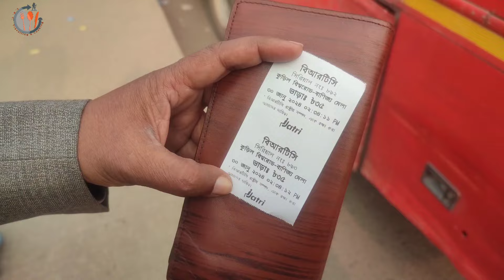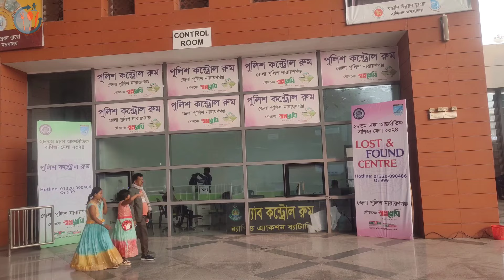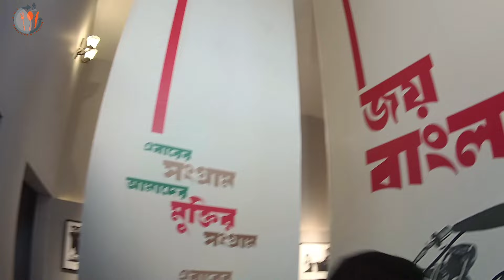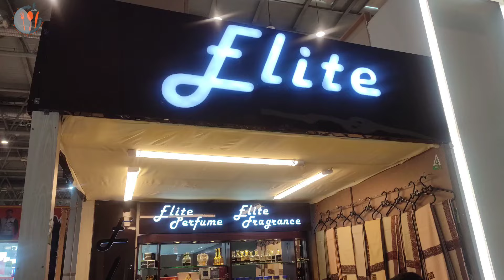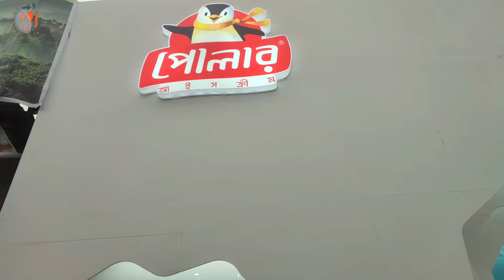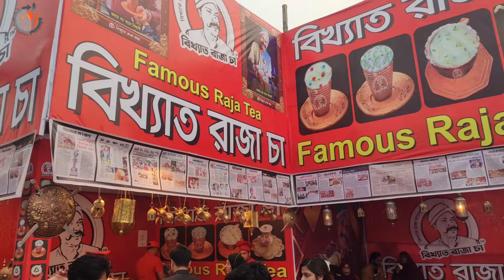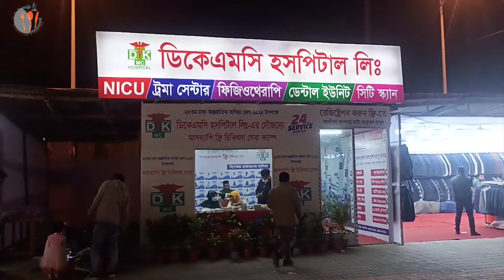ঢাকা আন্তর্জাতিক বাণিজ্য মেলা ২০২৪ || Dhaka International Trade Fair 2024 | DITF